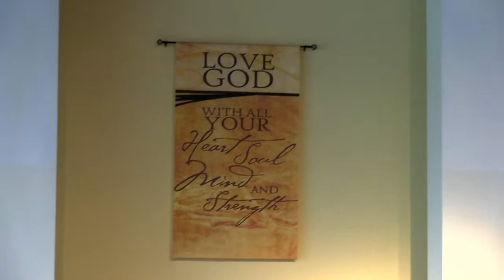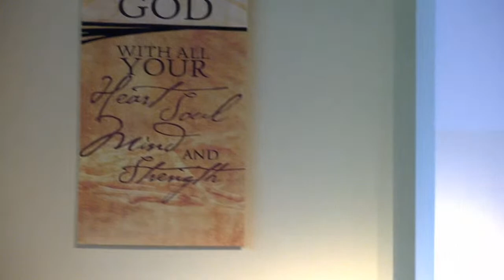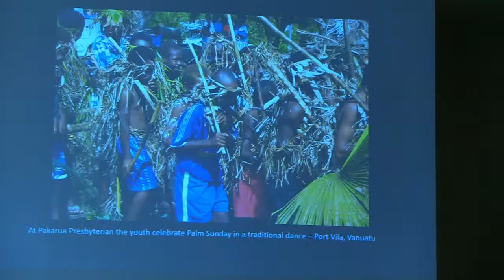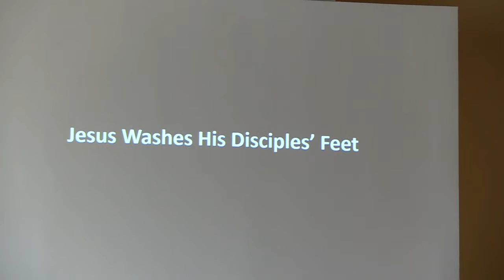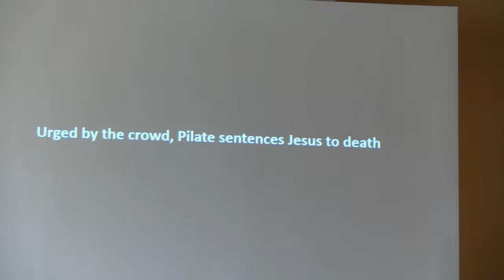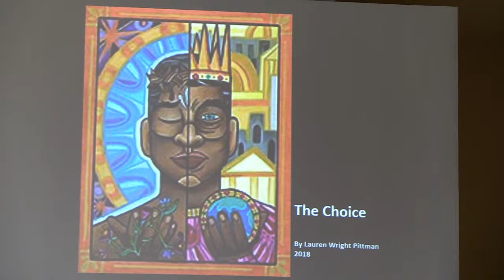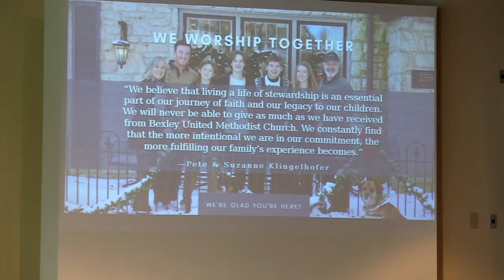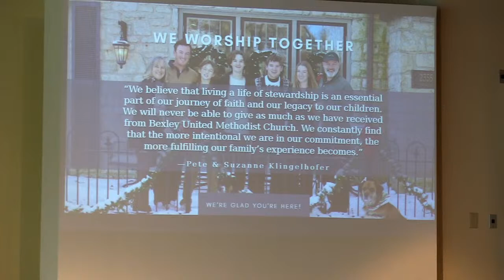Bexley UMC Sunburst Service April 2, 2023